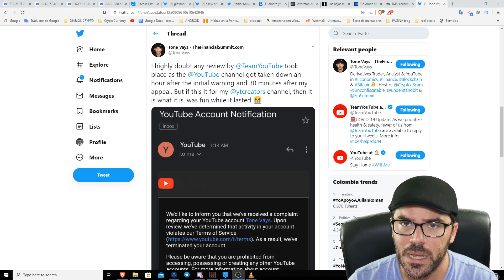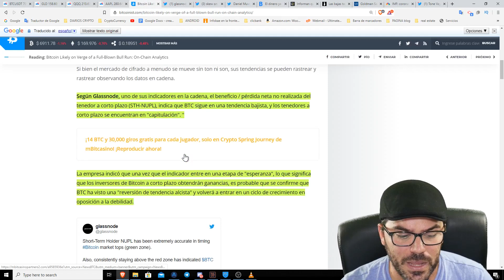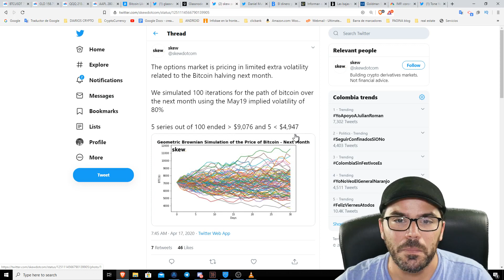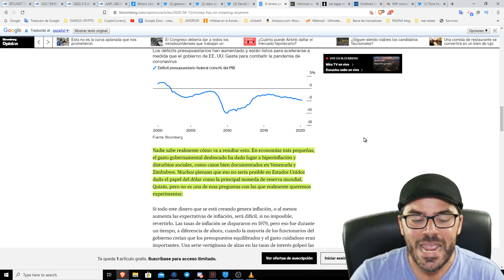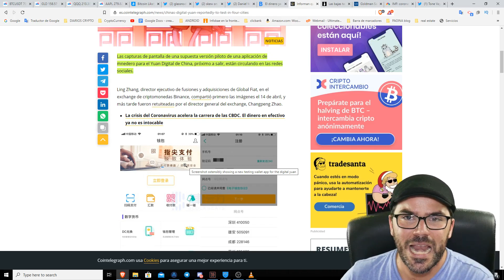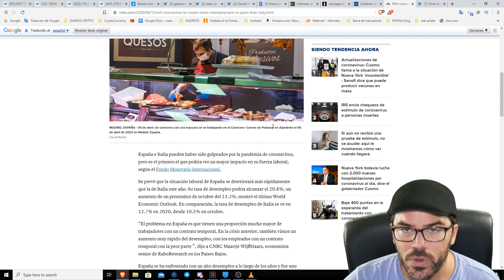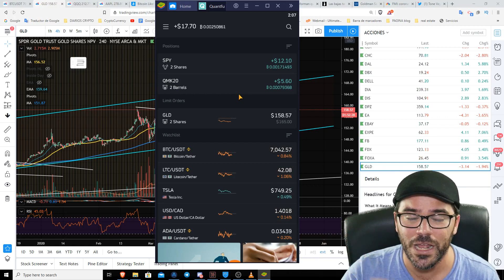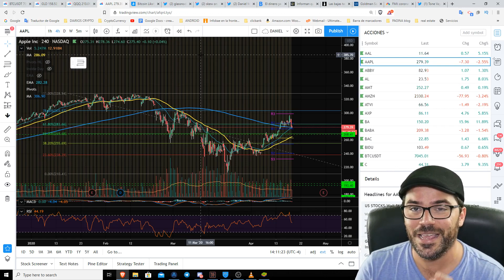NO TE LO PIERDAS! BITCOIN APUNTO DE ENTRAR EN TENDENCIA ALCISTA! CHINA YA TIENE CRIPTOMONEDA!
🤑Club de trading DM MUY PRONTO!

Advertencia!

Muchas Gracias por su comprensión y bienvenido.